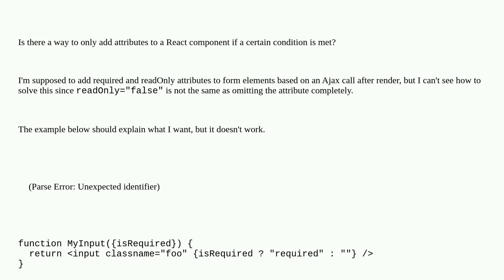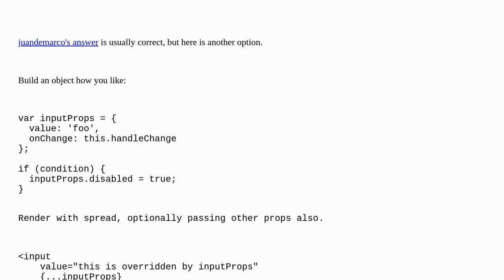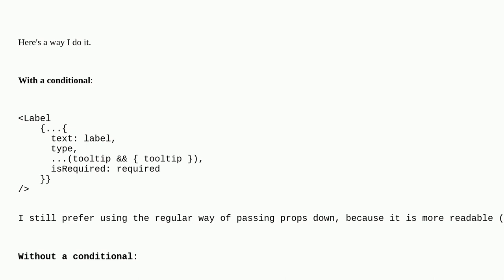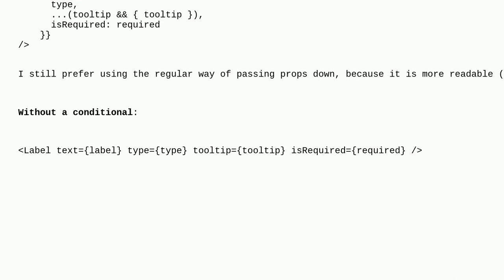How do I conditionally add attributes to React components?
A special thanks goes out to the awesome community

  javascript reactjs